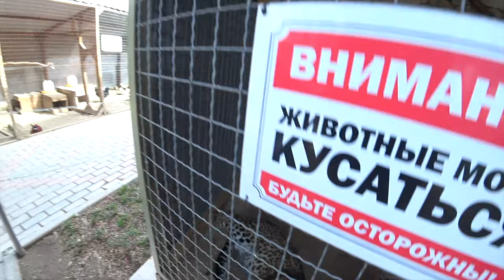Что стоит посетить в Крыму в 2020 году туристу! БАХЧИСАРАЙ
Контактный зоопарк Бахчисарай Крым 2020
Друзья всем привет! Сегодня мы с вами посетим Контактный зоопарк в Парке миниатюр, город Бахчисарай. Многие туристы рассказывают, что самое яркое впечатление на них произвело посещение зверинца. В уютном и ухоженном зоопарке живёт множество диких и домашних животных: игривые козочки, поросята и овечки, ласковые пони и зебры, ламы и олени, медведи и леопарды, страусы, павлины, журавли… Домашних животных разрешается потрогать и покормить!